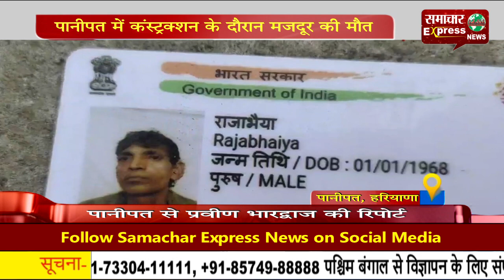मजदूर गया था पानी पीने, हो गई मौत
पानीपत के अमर भवन चौक पर काम करते वक्त एक मजदूर की मौत हो गई। बताया जा रहा है कि 42 साल के राजा भैया चिन्नाई  का काम करते करते बाथरूम में पानी पीने गए थे।  जब काफी देर तक वापस नहीं लौटे तो उनके साथी मजदूरों ने जाकर देखा तो राजा भैया जमीन पर पड़े थे।  जिनको आनन-फानन में साथी मजदूरों और उनके कुछ रिश्तेदारों ने पानीपत के  एक निजी अस्पताल में भर्ती करवाया।